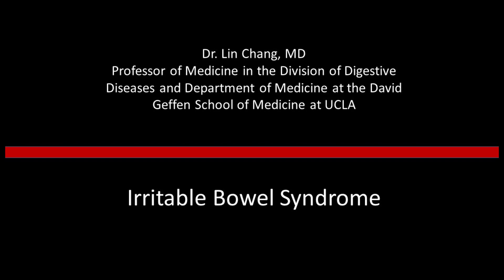Dr. Lin Chang: Irritable Bowel Syndrome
Dr. Lin Chang, Professor of Medicine at UCLA, talks about the signs, symptoms, and treatment options for irritable bowel syndrome.